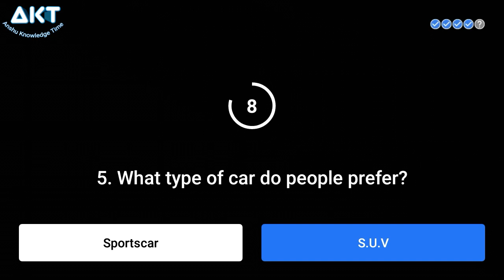Flipkart kya bolti public EP-25 quiz answer today 13th July 2020, flipkart quiz today, flipkart quiz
Flipkart quiz answer today I Flipkart quiz answer leak l Flipkart quiz answer trick l Flipkart quiz today I 13 July 2020 l Flipkart quiz answer l How To play l flipkart quiz answer trick l Flipkart quiz answer today daily trivia quiz win gift vouchers, gems,lakhs  l kya bolti public, ep- 25  btao janta ki soch aur jeeto har roj I kya bolti public flipkart answer, Amazon quiz answer today I amazon quiz today l